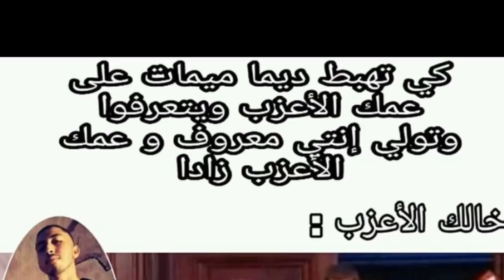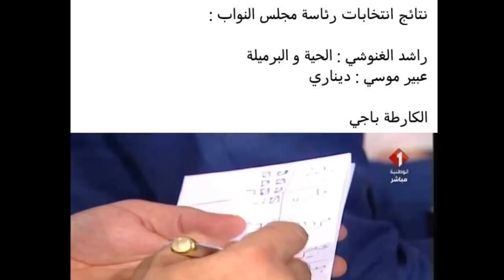مجلس نواب الشعب !! حقيقة علاقة نبيل القروي و راشد الغنوشي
ماتنساوش ياشعب كان عجبتكم الفيديو جام و مشتقاته